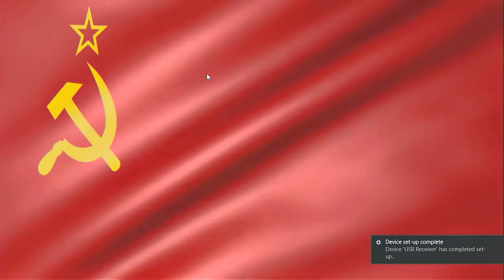CHUSHKOPEK - Борислав Станимиров